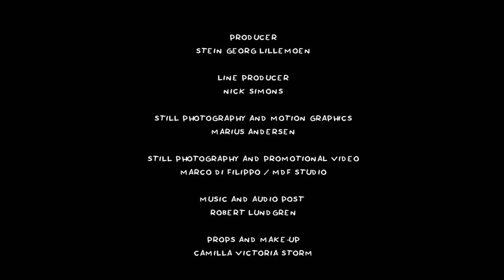Paper Spider - DIY Halloween Crafts Ideas for Kids | Box Minis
In this halloween episode of Box Minis, Øistein shows step by step how to make a spider out of a paper cup. All you need is a paper cup, a black marker, some glue, scissors, pencils, white paper and red and black paint! It's easy!

Every Tuesday and Friday we upload new DIY videos.